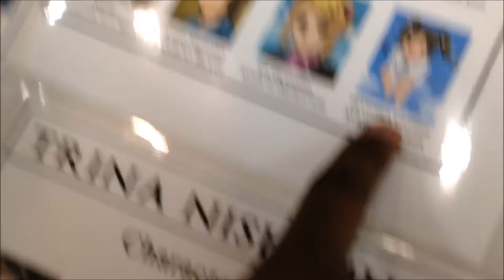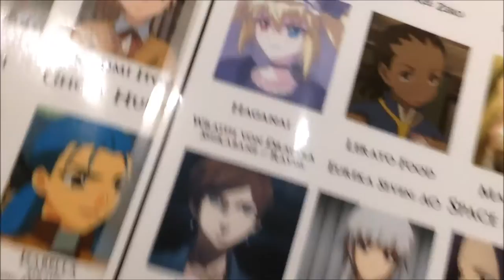Delta Fan Fest 2016 Vlog 3 I Meet Dean Cain And Trina Nishimura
Us At Delt Fan Fest
And I Meet Dean Cain And Trina Nishimura